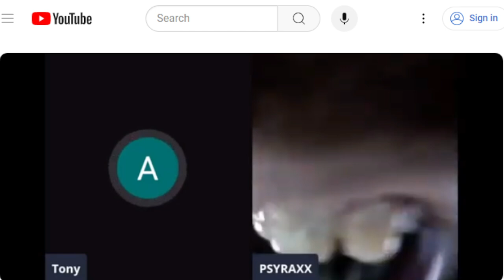Hey Tony!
Cyrax repeatedly screaming Hey Tony at Tony The Black Dragon. We get a close up of those lovely goblin chompers.